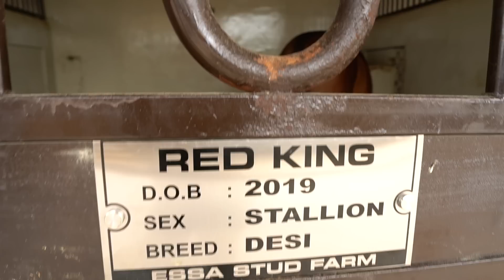Nezaa Baazi Mini Documentary | The revival of an Ancient Sport | Junaid Akram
Embark on a thrilling journey into the world of tent pegging in Pakistan! Witness the ancient equestrian sport that combines tradition, skill, and precision. Explore the rich cultural heritage, marvel at the bond between horse and rider, and discover the stories of passionate champions. The excitement and adrenaline of tent pegging competitions, where riders showcase their agility, precision, and unwavering determination. Join us as we unveil the captivating beauty of this equestrian Mini Documentary in Attock , highlighting its cultural significance and its ability to unite communities.

Seven wonder Islamabad

International standard Hospital , wide car parking areas , Restaurants, horse riding club ,commercial zones , Mini Zoo, water theme park, shooting range , 24/7 security surveillance,  Grand mosque , Play grounds , family parks ,education hub

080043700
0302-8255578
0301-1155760